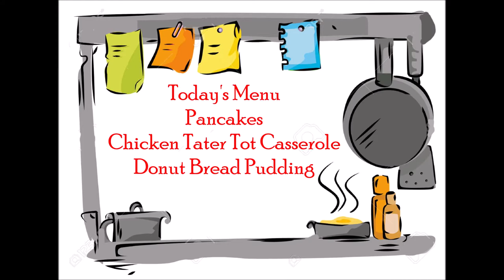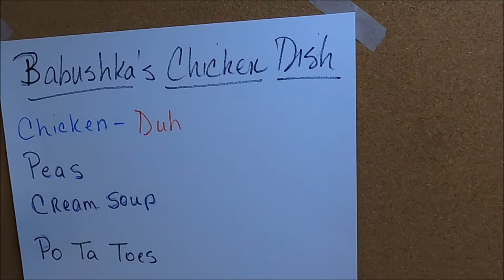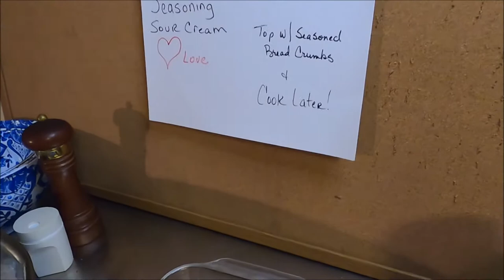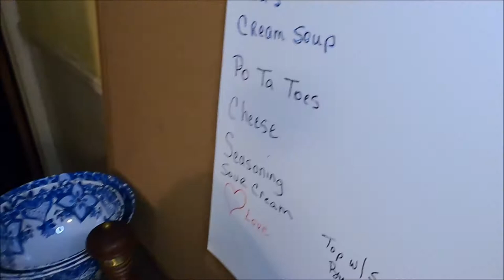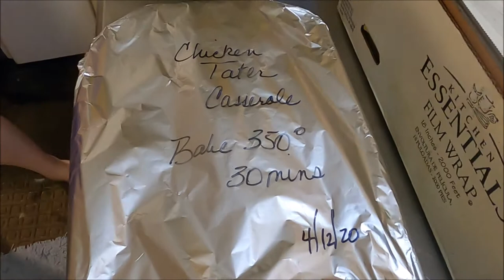How many pancakes will she make? Day in the kitchen with Joy and the Babushka Lady! FUNNY STUFF!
How many pancakes will she make? Freezing pancakes to have for later.

Time for another day in the kitchen with Joy and the Babushka Lady!

FUNNY STUFF!

Pancakes

Stuffed Pork Chops

Granny Apple Slaw

Donut Bread Pudding

Chicken Tater Tot Casserole

Bulk Cook Baby!